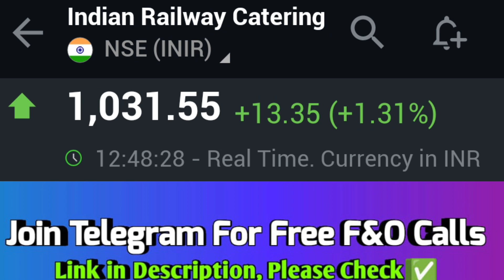IRCTC SHARE | IRCTC SHARE LATEST NEWS | IRCTC SHARE PRICE TARGET | IRCTC NEWS TODAY